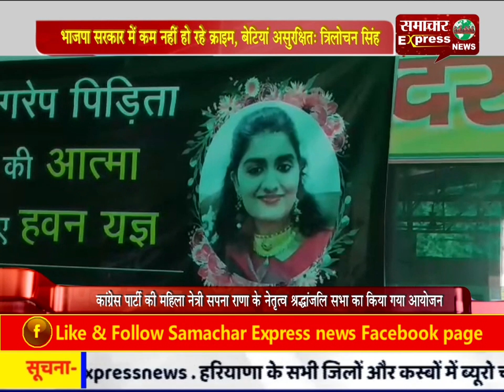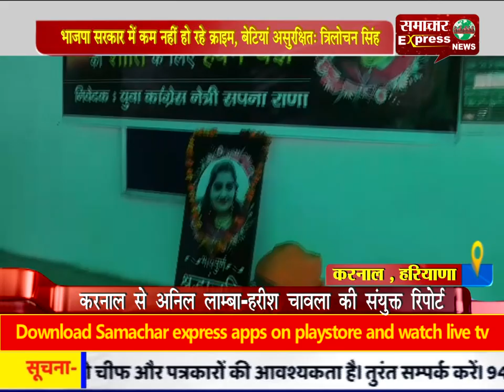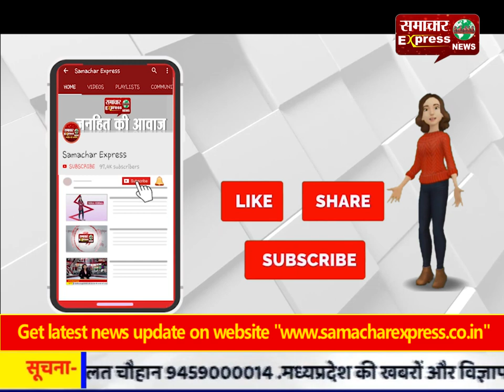भाजपा सरकार में कम नहीं हो रहे क्राइम, बेटियां असुरक्षित: त्रिलोचन सिंह